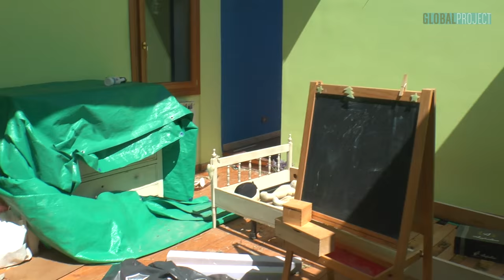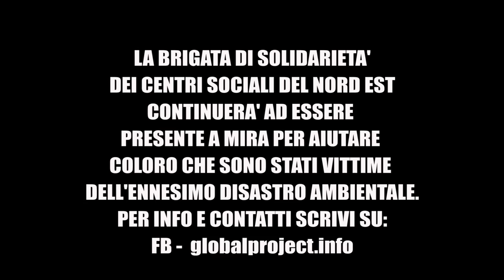10.07.15 - Mira - Brigata di Solidarietà dei Centri Sociali del Nord Est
LA BRIGATA DI SOLIDARIETA'
DEI CENTRI SOCIALI DEL NORD EST
CONTINUERA' AD ESSERE
PRESENTE A MIRA PER AIUTARE
COLORO CHE SONO STATI VITTIME
DELL'ENNESIMO DISASTRO AMBIENTALE.